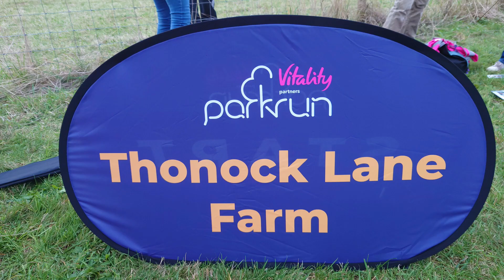Can I Regain Fitness For The Cleethorpes 10K 2024? Series 2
I sustained a stress fracture of the calcaneus in April 2023 whilst running 2 Major marathons in 6 days at the Boston Marathon 2023 & London Marathon 2023. I also suffered with Achilles tendinopathy at the same time. It has been a difficult 6 months struggling with my injuries and have not done any competitive running since. I did not do any running in May, June and most of July and so my fitness gradually declined. I have tried to gently build up my fitness with several 5K Parkruns in the last several weeks and also by doing some cross training with some swimming and Indoor static Cycling. I have also recently built some strength and conditioning into my new training regime (which I have stupidly ignored in the past).
I wanted to set myself a target and goal to get back to some competitive running again so I have entered the Cleethorpes 10K on New Years Day 2024. I have set a realistic target of 49 minutes to complete the event and now have 8 weeks to try to regain my fitness to achieve that goal. I am following a Garmin Coach Plan from Greg McMillan to get me race ready for the 10K. Please follow me in my journey in this series of videos as I attempt to reach my goal. I will produce a video every 2 weeks as I get nearer to the race. This is the 2nd video in the series- 8 weeks to go to race day.

 I am a member of Gainsborough & Morton Striders AC.
Pb's 3.41 Marathon. 1.36.47 Half Marathon. 12.42 Ironman Triathlete (2.4mile swim,112 Bike, 26.2 Run) Also GB Age Grouper represented GB at ITU World Sprint Triathlon Rotterdam 2017 & ETU European Sprint Triathlon Glasgow 2018